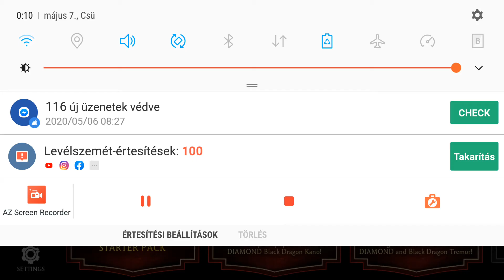MK"X" MOBILE | DARK RAIDEN CHALLENGE (ELDER)